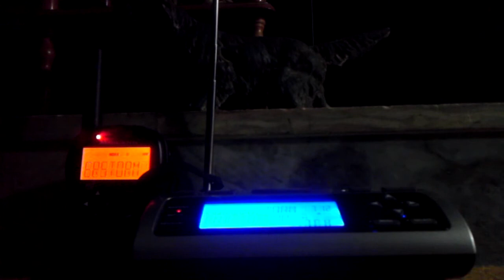EAS #12, SVR, 4/29/14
This is an activation of the Emergency Alert System as heard on KHB37, the NOAA Weather Radio transmitter serving most of Hampton Roads and part of northeastern North Carolina. This activation was part of a severe weather outbreak coinciding with the passage of a frontal boundary through the region.

This time both radios sounded, as I turned on the alert function on the WR-300 as soon as the earlier tornado warning was finished.

The complete warning text is reproduced below.

564
WUUS51 KAKQ 292309
SVRAKQ
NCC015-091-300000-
/O.NEW.KAKQ.SV.W.0029.140429T2309Z-140430T0000Z/

NATIONAL WEATHER SERVICE WAKEFIELD VA
709 PM EDT TUE APR 29 2014

THE NATIONAL WEATHER SERVICE IN WAKEFIELD HAS ISSUED A

  BERTIE COUNTY IN NORTHEAST NORTH CAROLINA...
  SOUTHERN HERTFORD COUNTY IN NORTHEAST NORTH CAROLINA...

  SEVERE THUNDERSTORM CAPABLE OF PRODUCING DAMAGING WINDS IN EXCESS
  OF 60 MPH.  THIS STORM WAS LOCATED 7 MILES SOUTHEAST OF AULANDER...
  AND MOVING NORTHEAST AT 30 MPH. PENNY SIZE HAIL MAY ALSO ACCOMPANY
  THESE DAMAGING WINDS.

* THE SEVERE THUNDERSTORM WILL BE NEAR...
  POWELLSVILLE AND AHOSKIE AROUND 725 PM EDT.
  COFIELD AROUND 740 PM EDT.
  HARRELLSVILLE AROUND 745 PM EDT.

OTHER LOCATIONS IMPACTED BY THIS SEVERE THUNDERSTORM INCLUDE
EARLEYS...POOR TOWN...PROCTORS CORNER...ROSEMEAD...TRAP...BRANTLEYS
GROVE...NEWSOME STORE AND TUNIS.

PLEASE SEND YOUR REPORTS OF HAIL AND OR WIND DAMAGE...INCLUDING TREES
OR LARGE LIMBS DOWNED...BY CALLING NOAA'S NATIONAL WEATHER SERVICE IN
WAKEFIELD AT...1...800...7 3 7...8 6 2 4.

PRECAUTIONARY/PREPAREDNESS ACTIONS...

SEVERE THUNDERSTORMS PRODUCE DAMAGING WIND IN EXCESS OF 60 MILES PER
HOUR...DESTRUCTIVE HAIL...DEADLY LIGHTNING...AND VERY HEAVY RAIN. FOR
YOUR PROTECTION MOVE TO AN INTERIOR ROOM ON THE LOWEST FLOOR OF YOUR
HOME OR BUSINESS. HEAVY RAINS FLOOD ROADS QUICKLY SO DO NOT DRIVE
INTO AREAS WHERE WATER COVERS THE ROAD.

A TORNADO WATCH REMAINS IN EFFECT UNTIL 900 PM EDT TUESDAY EVENING
FOR NORTHEAST NORTH CAROLINA.

      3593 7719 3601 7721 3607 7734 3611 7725
      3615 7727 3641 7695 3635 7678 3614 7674
      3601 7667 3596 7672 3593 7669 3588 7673
      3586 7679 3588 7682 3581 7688
TIME...MOT...LOC 2309Z 226DEG 25KT 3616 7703
WIND...HAIL 60MPH 0.75IN

SCALORA